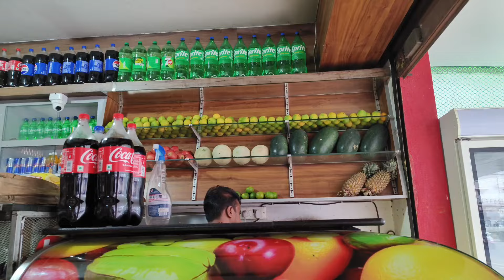ಏನಾಯ್ತು ಯಾಕೆ vlogs ಮಾಡ್ತಿಲ್ಲ😓Buddu Birthdayಗೆ ನಮ್ಮ ಡ್ರೆಸ್ select ಆಯ್ತು🥰1st birthday ಯಾಕೆ ಮಾಡಲಿಲ್ಲ🤔